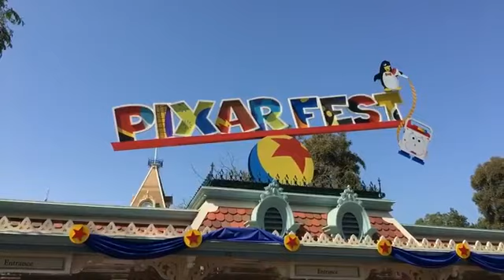Pixar play parade debuts at Disneyland - LIVE from Anaheim, California 4-13-2018